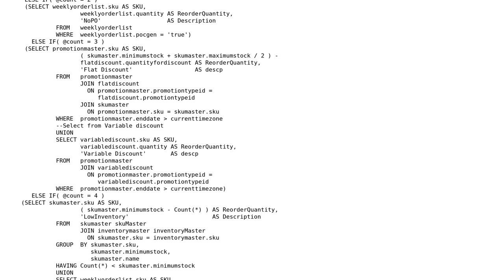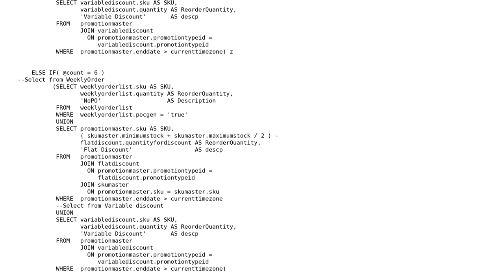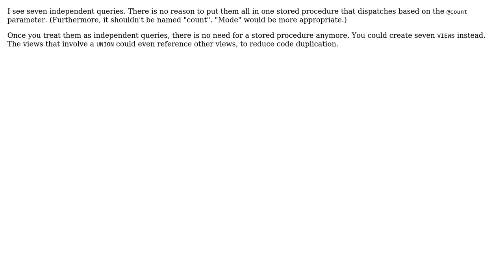Code Review: Stored Procedure with many If Else if statement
With thanks & praise to God, and with thanks to the many people who have made this project possible! You are responsible for your own actions.